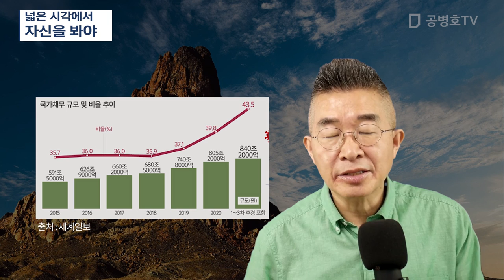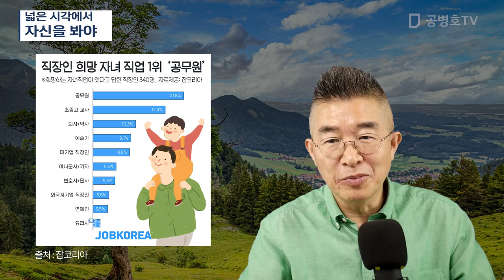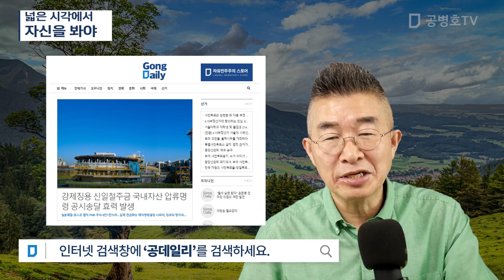넓은 시각에서 / 자신을 봐야 [공병호TV]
Bitcoin : 3MTW849AkP2ftLeSK2teZHMmzLu7Z83s9U